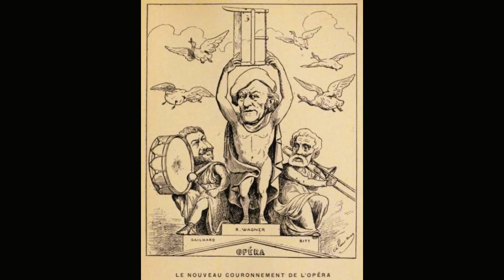Die Meistersinger von Nürnberg - grosse fantasie arr. G. W. Marks (Wagner) THEMODIST T90032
Die Meistersinger von Nürnberg is a music drama, or opera, in three acts, by Richard Wagner. It is the longest opera commonly performed, ridiculously taking nearly four and a half hours, not counting two breaks, and is traditionally not cut. With Hans von Bülow conducting it was first performed on 21 June 1868 at the National Theater in Munich, today home of Bavarian State Opera.

The story is set in Nuremberg in the mid-16th century. At the time, Nuremberg was a free imperial city and one of the centers of the Renaissance in Northern Europe. The story revolves around the city's guild of Meistersinger (Master Singers), an association of amateur poets and musicians who were primarily master craftsmen of various trades. The master singers had developed a craftsmanlike approach to music-making, with an intricate system of rules for composing and performing songs. The work draws much of its atmosphere from its depiction of the Nuremberg of the era and the traditions of the master-singer guild. One of the main characters, the cobbler-poet Hans Sachs, is based on a historical figure, Hans Sachs (1494–1576), the most famous of the master-singers.

Die Meistersinger von Nürnberg occupies a unique place in Wagner's oeuvre. It is the only comedy among his mature operas (he had come to reject his early Das Liebesverbot) and is also unusual among his works in being set in a historically well-defined time and place rather than in a mythical or legendary setting. It is the only mature Wagner opera based on an entirely original story, and in which no supernatural or magical powers or events feature. It incorporates many of the operatic conventions that Wagner had railed against in his essays on the theory of opera: rhymed verse, arias, choruses, a quintet, and even a ballet.